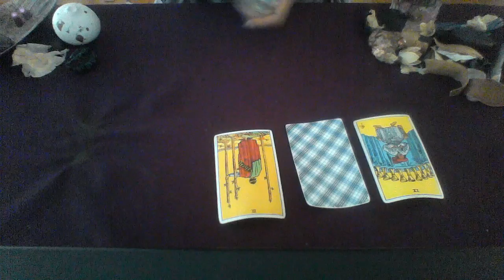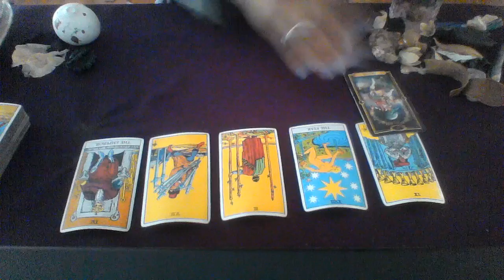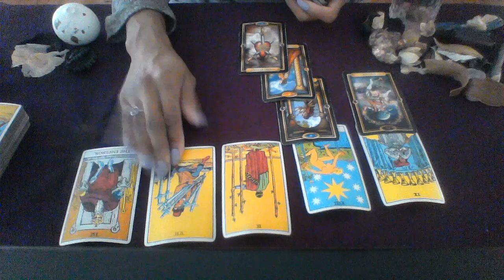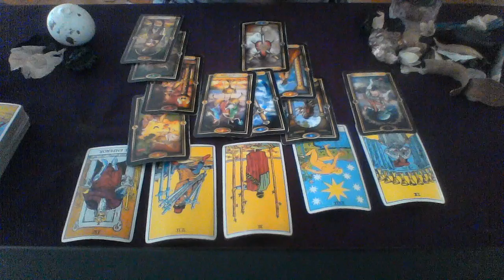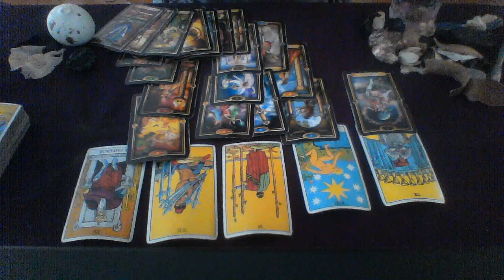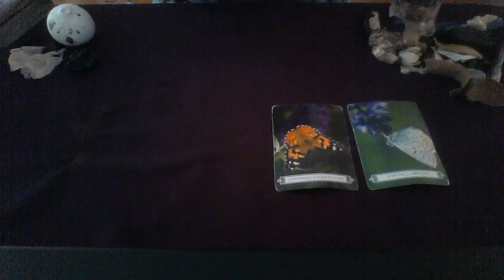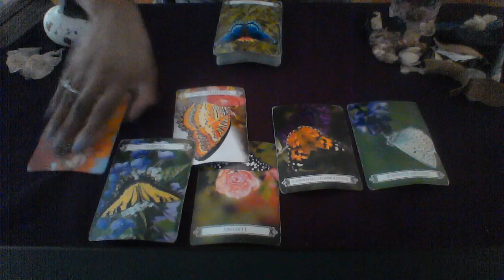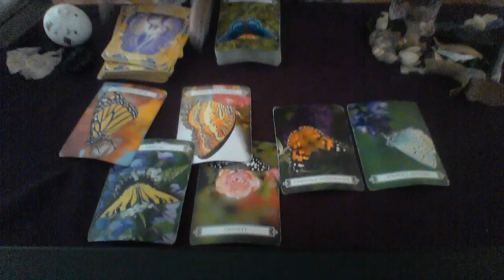CAPRICORN MID SEPT 2018 REST! YOU'VE DONE THE WORK YOUR WISHES ARE GRANTED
My astrological makeup:

Sun: Aquarius
Moon: Libra
Ascendant: Aries

Ellej446
TAROTOFELLE